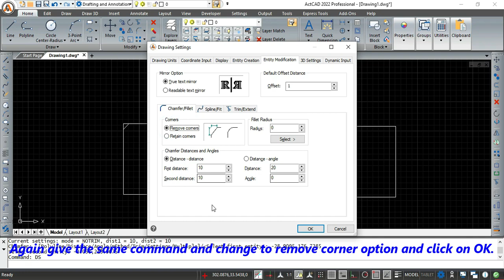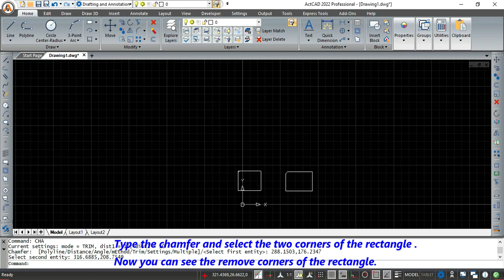CHAMFER REMOVE&RETAIN CORNERS